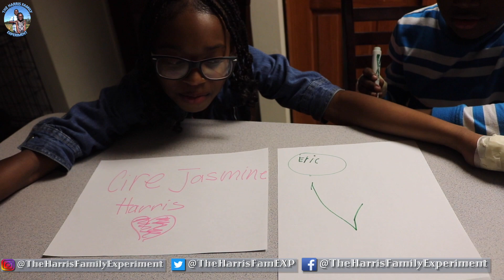The No Thumbs Challenge sister vs brother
Let's see if JR or RAE RAE can perform without using their THUMBS. Both of their hands have been modified with tape to keep them from using their thumbs. You see how hard life would be without THUMBS.

SOCIAL NETWORKS-